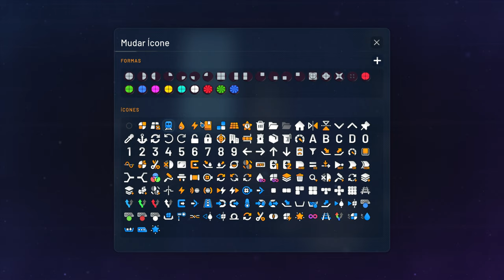🟦Shapez 2 - Reaproveitando o lixo! EP11